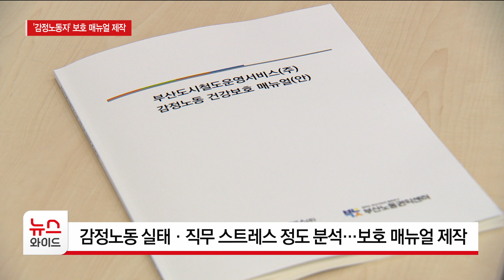'감정노동자' 보호책 효과 있을까? /HCN부산방송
부산 도시철도의
역사 청소·콜센터 상담 직원 등을 설문조사한 결과
절반 가까이 '고객으로부터 마음의 상처를 받는다'고 답했습니다.

이들의 육체적·정신적 건강을 위한 매뉴얼이
7개월 만에 만들어졌는데요.

시행 5년이 지난 감정노동자 보호법이,
실효성이 떨어진다는 지적을 받는 가운데,
이번에 마련한 대책은 효과를 얻을 수 있을까요?

박인배 기자입니다.